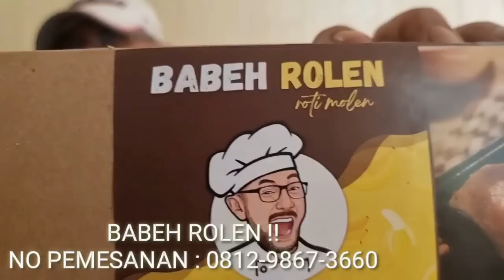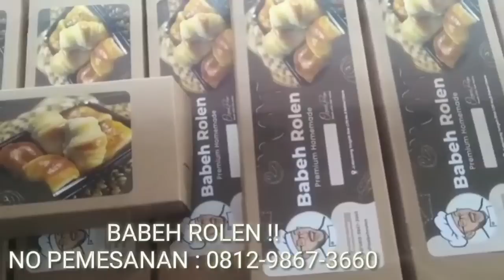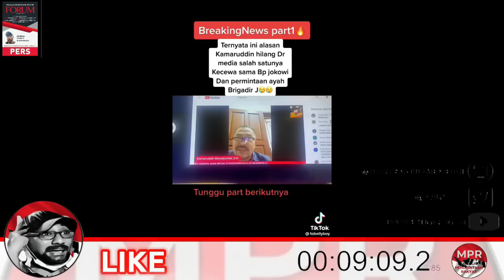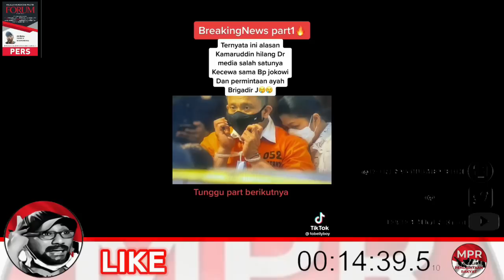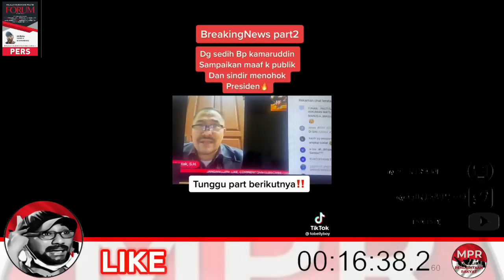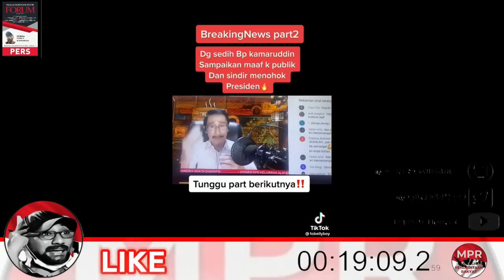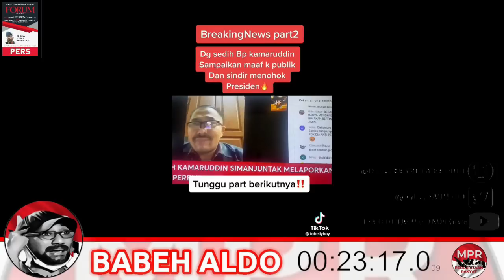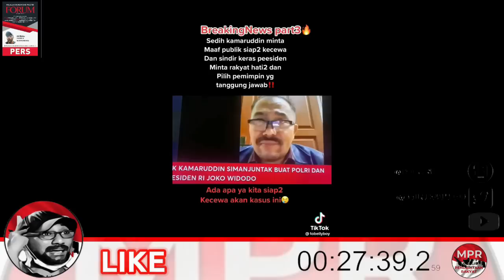KAMARUDIN SIMANJUNTAK KECEWA DENGAN JOKOWI !!! BABEH : JANGAN MENYERAH, KAMI BERSAMA BAPAK !!!